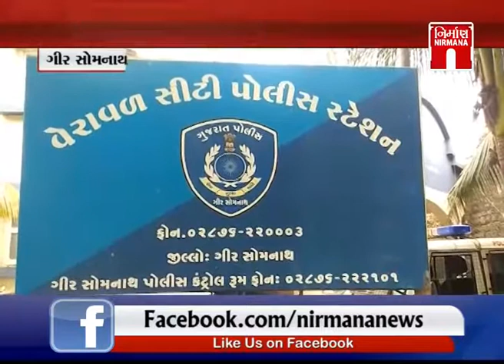Girsomnath વેરાવળમાં બે નવજાત બાળક મળી આવ્યા । Nirmananews